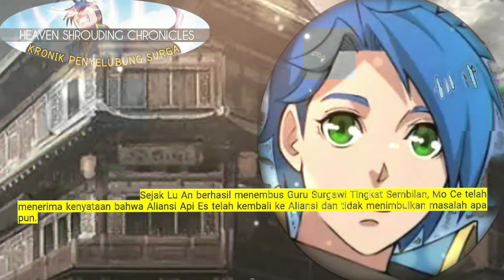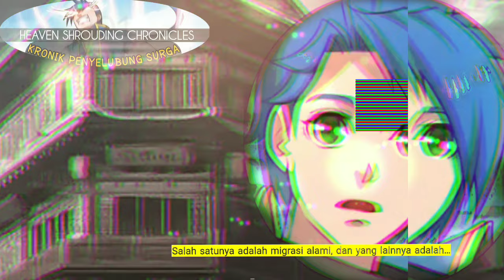Kronik Penyelubung Surga season 301